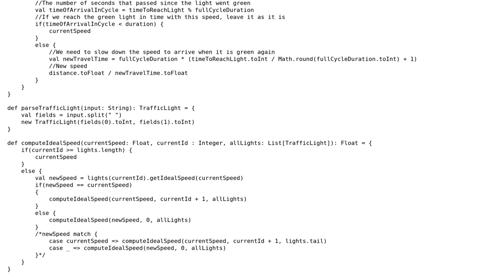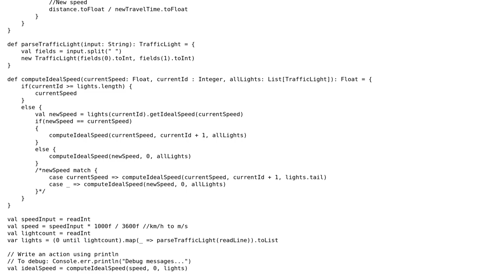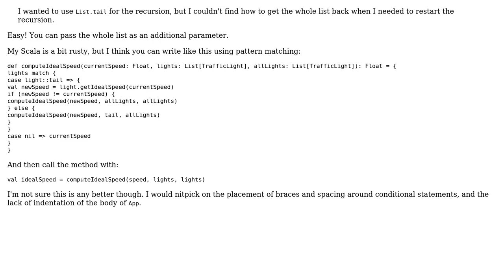Find an ideal speed to cross all traffic lights when they are green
With thanks & praise to God, and with thanks to the many people who have made this project possible! You are responsible for your own actions.